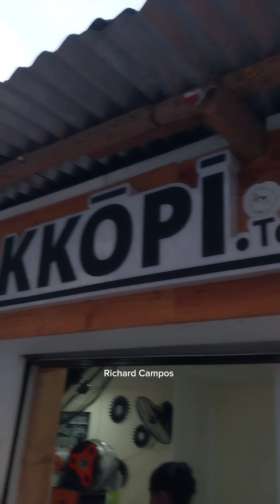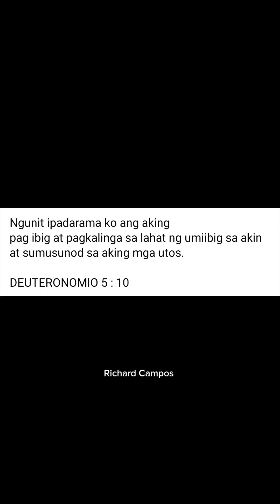Dalawang vanilla 🤣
joke lang po hahaha